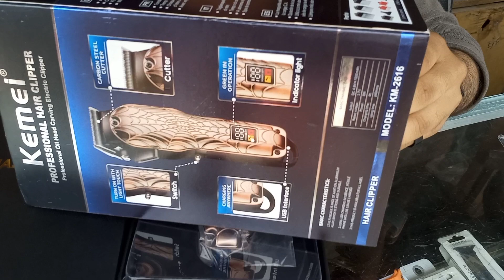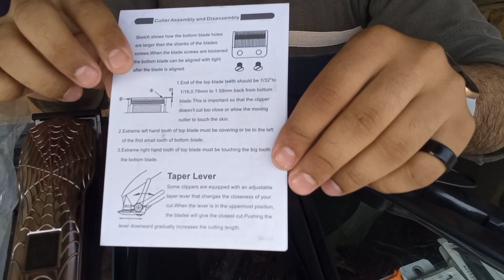Ab hui cutting bht hi Asan 👋